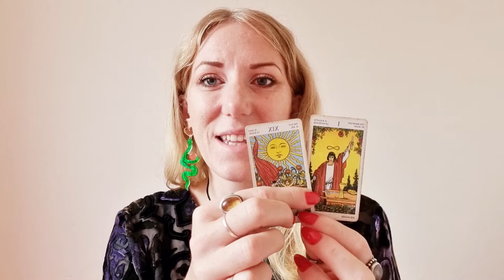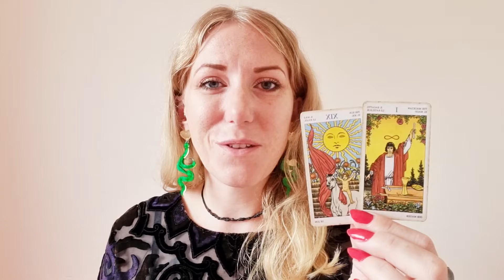🌾 GEMINI | Virgo Season Tarot & Horoscope | 22-28 Aug 2022